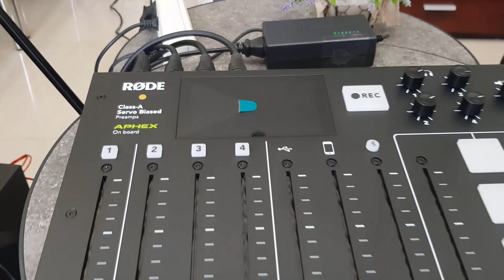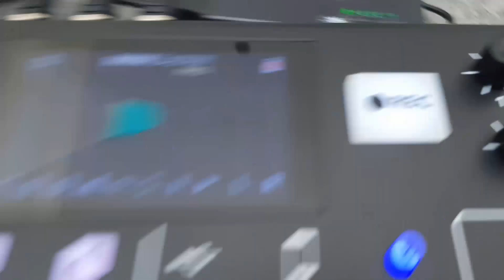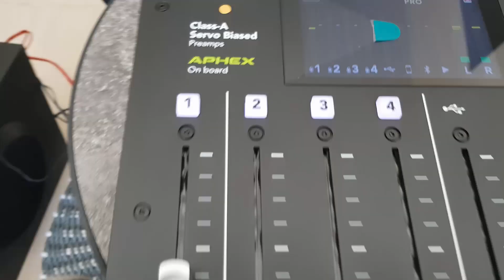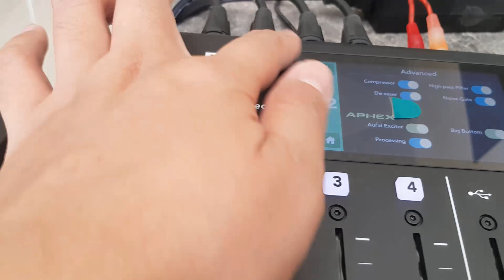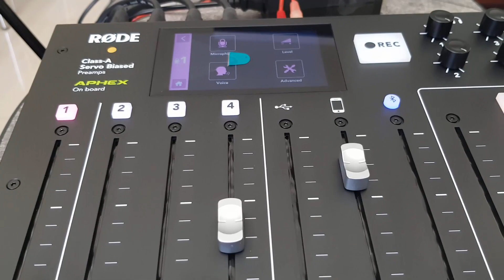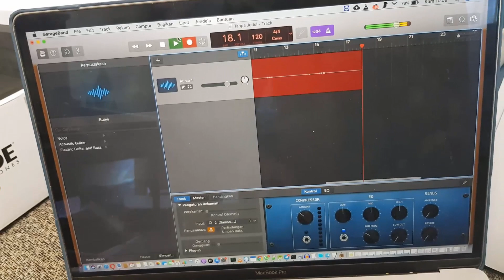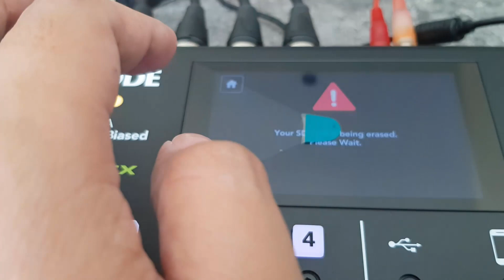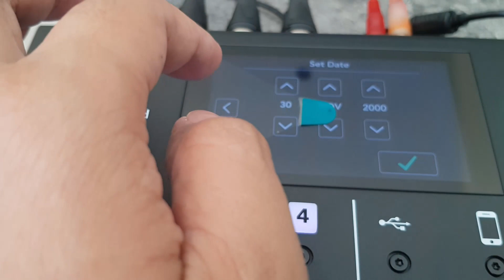Rodecaster Pro + Rode PodMic Final Testing